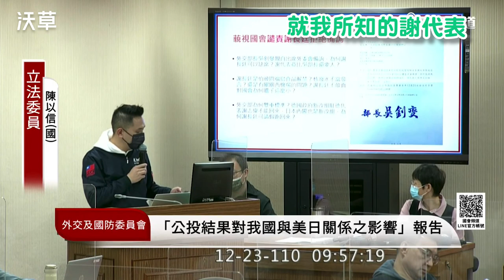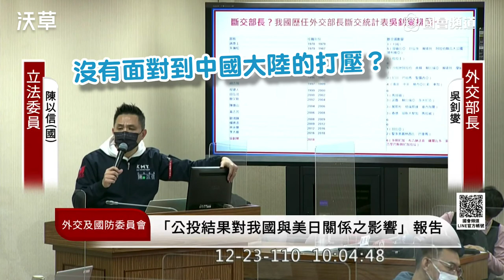【沃草】國民黨立委陳以信批任內被斷交最多國 吳釗燮：中國咧欺負咱你攏無講話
文字：薛翰駿 影音：陳東

立法院外交國防委員會今天邀請外交部部長吳釗燮與駐日代表謝長廷報告「1218公投結果對我國與美國、日本關係之發展與展望」，謝長廷已有公務行程無法返國為由請假。

中國國民黨立委都不滿，排案的召委陳以信痛罵謝長廷「膽子很大」、「沒膽來國會質詢」。吳釗燮則表示，會這樣講就是對謝大使有誤會，表示謝長廷膽子確實很大，在戒嚴時期就敢冒生命危險組黨、成立民進黨對抗國民黨爭取民主。

陳以信也痛批吳釗燮是「斷交部長」，任內斷交最多國家，一個人抵掉過去兩三個部長斷交的數量。吳釗燮則說明被斷交的主因是中國打壓，回嗆陳以信「中國咧欺負咱你攏無講話」。